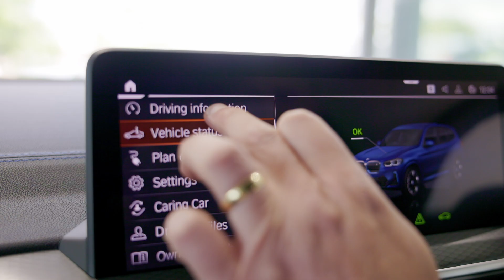Meet a BMW iX3 Electric Car Owner & Listen to his Day-to-Day Experience Living with and Electric Car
Hello, I'm Keith, and I've been living with a BMW iX3 for the past year.

From the moment I switched to a BMW electric car, my daily routine became more efficient. Each morning, I start my day with a fully charged battery, thanks to the convenience of home charging. It’s incredibly reassuring to know that I no longer need to make frequent trips to the petrol station.

Driving a iX3 is a truly unique experience. The instant torque and smooth acceleration make every journey a pleasure, whether I’m commuting through the city or driving on the motorway.

One of the biggest benefits I’ve noticed is the lower running costs. Maintenance is simpler and less frequent. No more oil changes or exhaust system repairs. Plus, I’ve seen significant savings on fuel costs.

The BMW App is a great tool too, helping me find charging stations and plan longer trips effortlessly. It provides real-time updates on charge point availability, ensuring I’m never left searching for a place to plug in.

Beyond the practical aspects, knowing I’m contributing to a reduction in CO2 emissions and promoting sustainable mobility is incredibly satisfying. It’s great to be part of a community that’s committed to a greener future. It’s a decision I’m glad I made and I encourage others to experience the same